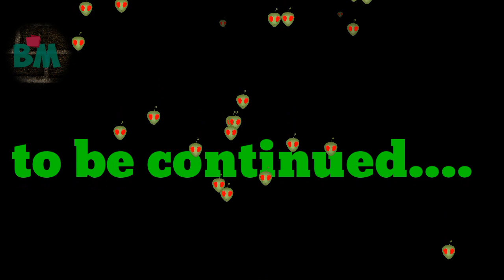শয়তান ঠিক করা আমরা কাজ | BD MOVIE DIPJOL FUNNY DIALOGUE CLIPS 2019 | BLACK MUM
শয়তান ঠিক করা আমরা কাজ

Bd Movie Dipjol Funny Dialogue Clips 2019

Black Mum

This not about to Hurt anyone or Any organization.